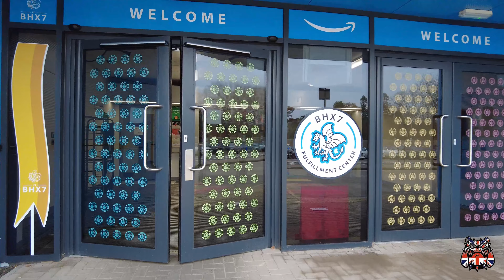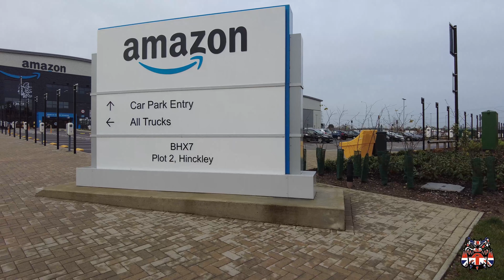amazon Hinckley. You can't fly your Drone above Amazon or Film it's Private Property. BHX7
Amazon you can't fly your Drone over here it is Private Property.

A little will help to go a long way.

👍 PLEASE TAP THE LIKE BUTTON LETS LET GET THIS VIDEO TO 1000 LIKES 🥰

Be sure to hit the subscribe button and turn on notifications to stay updated on my journey as I seek justice and bring attention to the mistreatment of individuals by the police. Let's make a difference together.
Software:
Hardware:
Zoom H6/UK Handy Recorder
DJI Mini 3 Pro (DJI RC)
Waterproof Hard Case for DJI Mini 3 Pro and DJI RC Combo
DJI Pocket 2 Creator Combo - 3-Axis Handheld Gimbal Stabilizer with 4K Camera
DJI Mic (2 TX + 1 RX + Charging Case), Wireless Lavalier Microphone